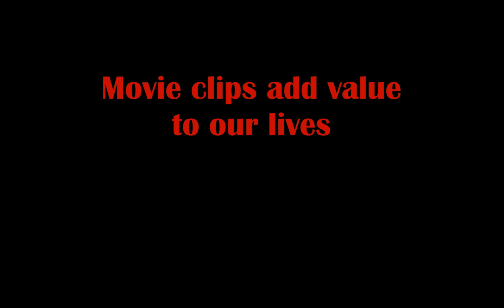The Joy of Clips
A brief look at movie clips.

And a long clip from the pure joy that is The King of Jazz (1930)

Syd Dale - Marching There And Back  (Screen Test Theme)

I Am a Man Who Will Fight for Your Honor - Chris Zabriski (excerpt)